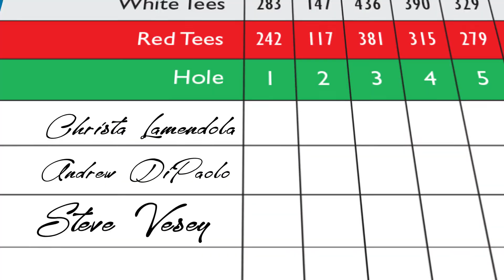WFMJ Today | Drive, Chip & Putt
This week on WFMJ Today, Christa, Andrew and Steve have morning tee times with the pros from Mill Creek Golf Course who offer tips to help your game!